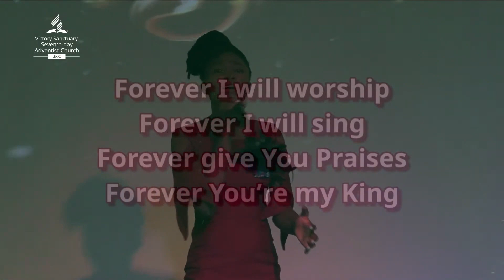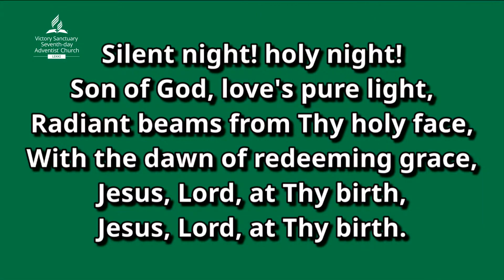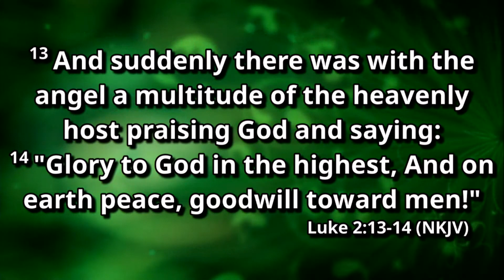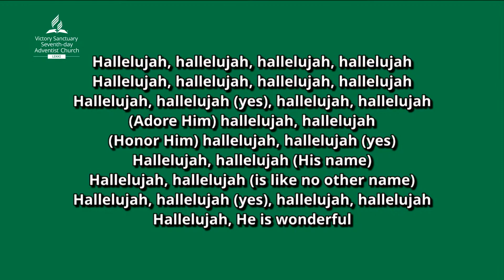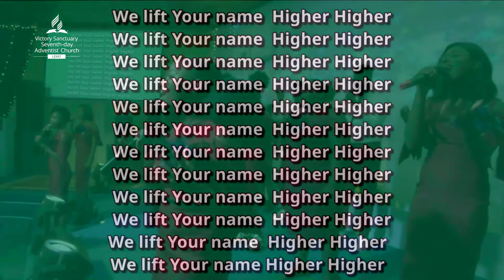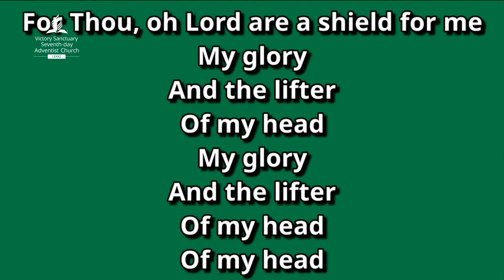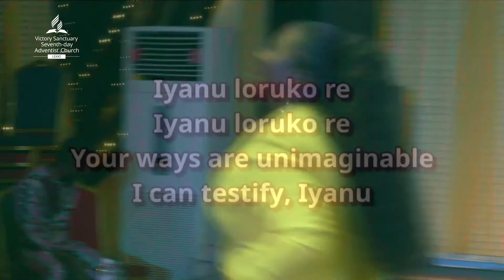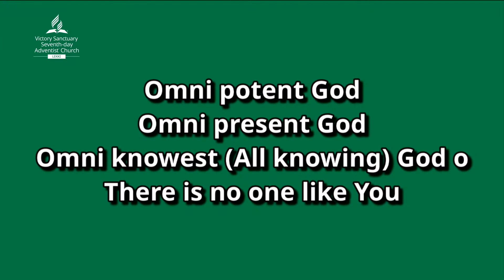Carol Service 2020